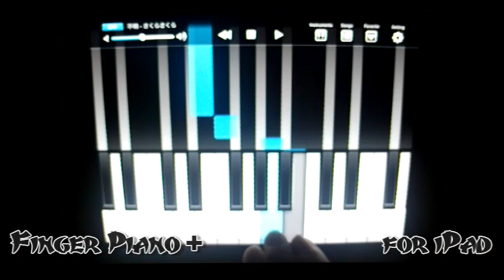さくらさくら - FingerPiano + for iPad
Free App for iPad2 - Finger Piano +
さくらさくら